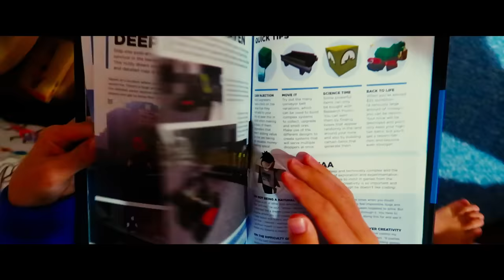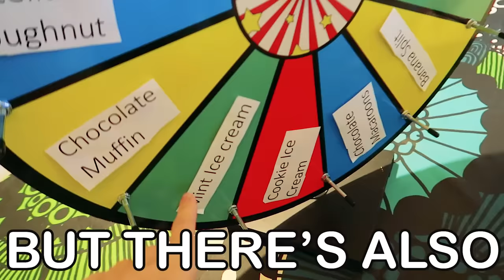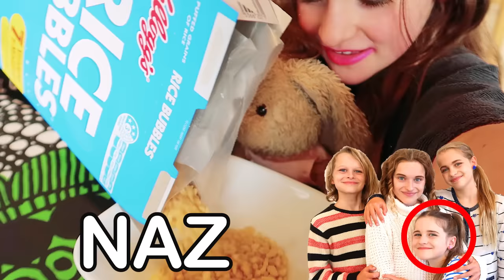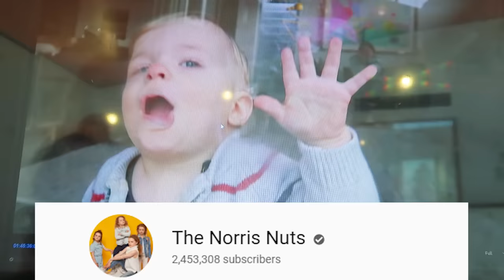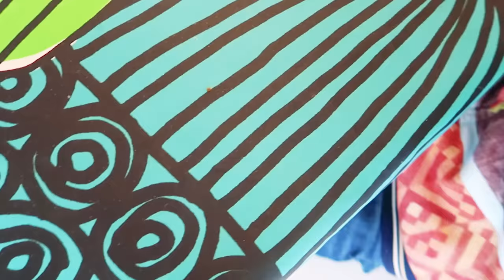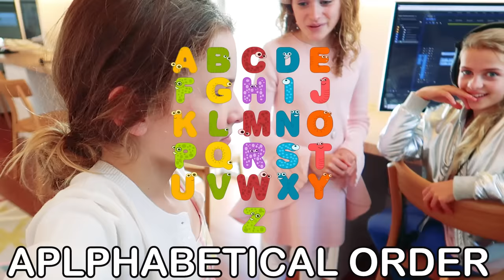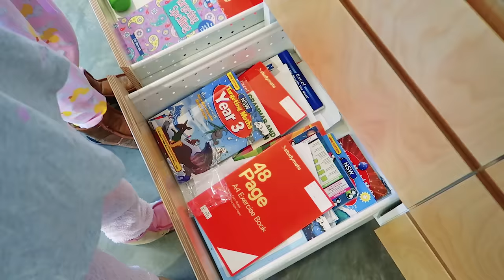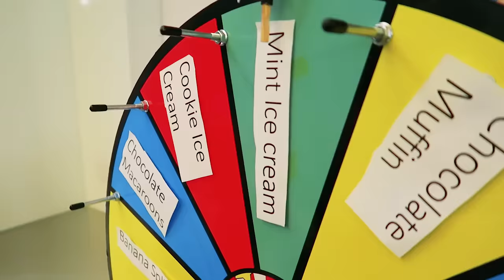DAILY ROUTINE BUT IN ALPHABETICAL ORDER Challenge w/ The Norris Nuts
Typical Norris Nuts routine but in Alphabetical Order. Watch next LAST TO STOP EATING COLORED FOOD I'LL BUY WHATEVER YOU CAN ACT LAST TO LEAVE BATHROOM I'LL BUY WHATEVER YOU CAN SPELL LAST TO EAT Watch all to be a LEGEND

In this video we find out which Norris Nut is the last to leave in the challenge of doing the entire day of a normal regular routine in alphabetical order. So instead of going to BED at night, it would get done earlier in the day because B is near the front of the alphabet. Norris Nuts daily routine will be like the morning routine of the Norris Nuts and the Afternoon Routine of the Norris Nuts all in one entire day. You'll See Sabre, Sockie, BIggy and Naz take part in the kids challenge to see who can make it through the whole daily routine done in alphabetical order and the winner will get to spin the mystery wheel for some surprise dessert to eat. And you know the Norris Nuts love food!  The Norris Nut who is the last to leave the daily routine in alphabetical order will win the prize. Also we find out if Biggy's crush and if Biggy crush sent him a package?